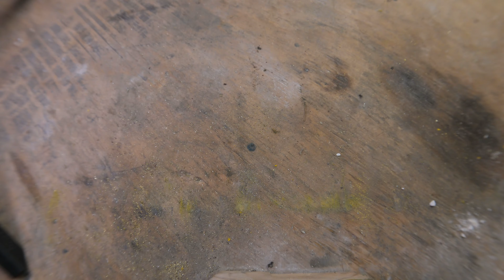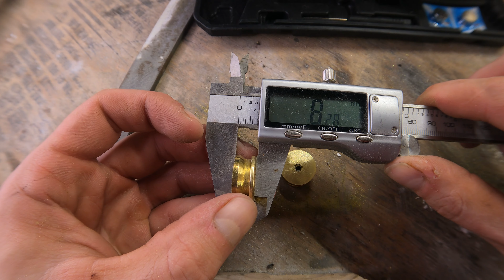Jewelry From A 50 Caliber Sniper Rifle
I have quite a few empty brass from a 50 BMG (story for another time) and I decided to try and make something cool from the brass.